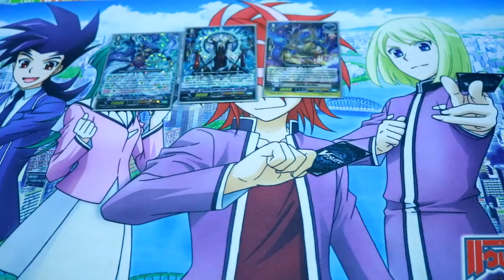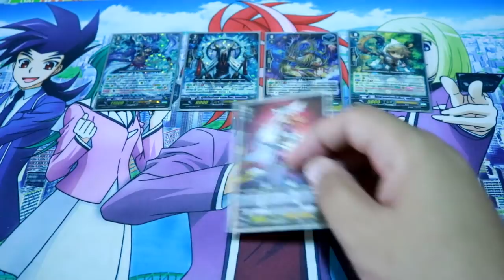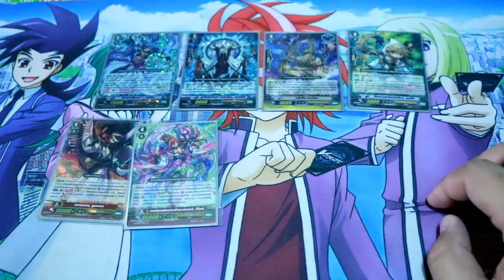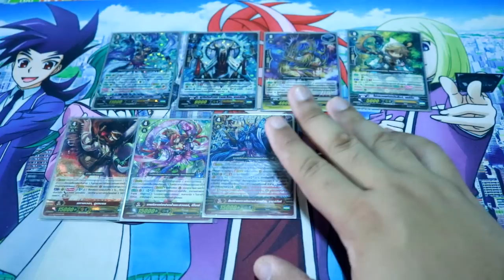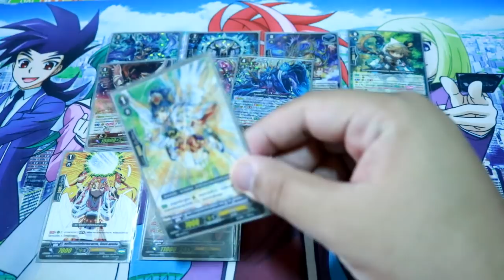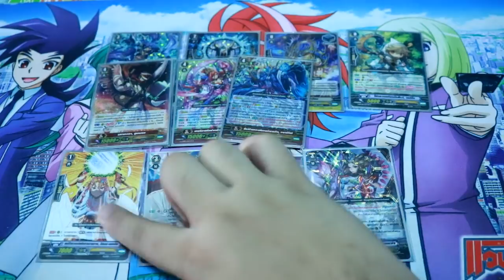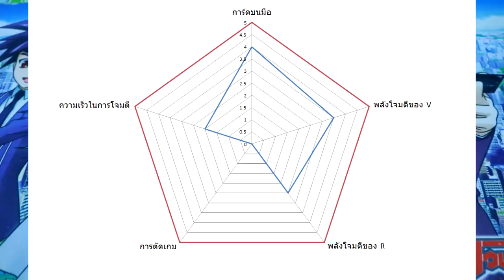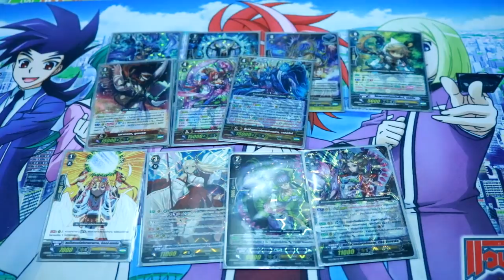VFT Clans Research SS2 EP.10 Genesis